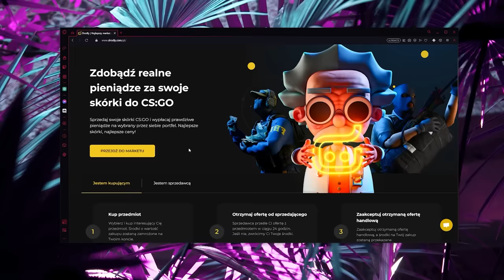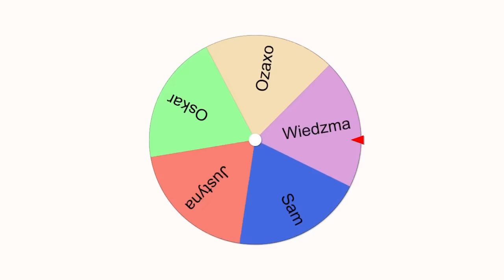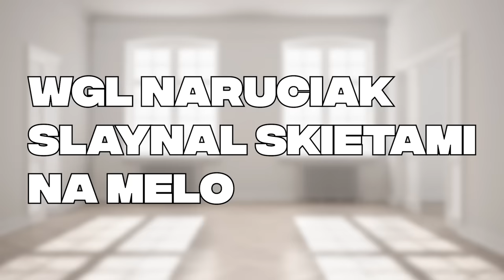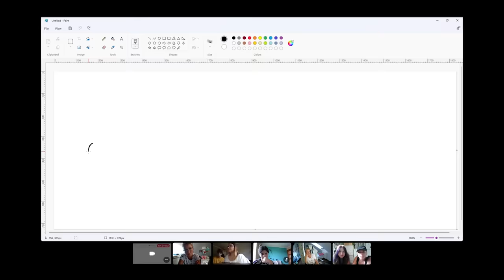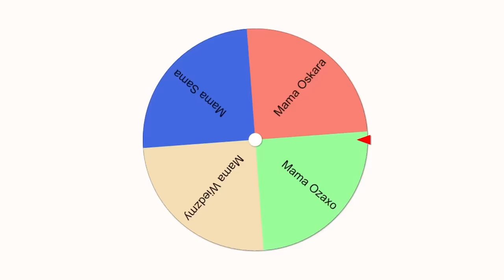5 DZIECI vs 5 DOROSŁYCH o 500 zł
Z kodem DRHODO dostaniesz $2.50 do salda redukującego prowizje!

5 dzieci i ich mamy walczą ze sobą w serii konkurencji o 500 zł. Zobacz kto poradzi sobie najlepiej.